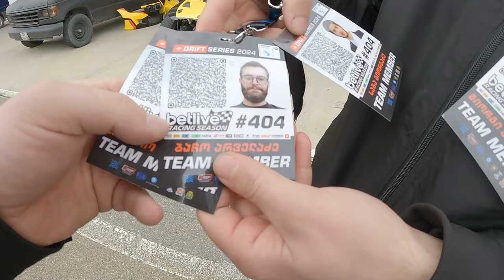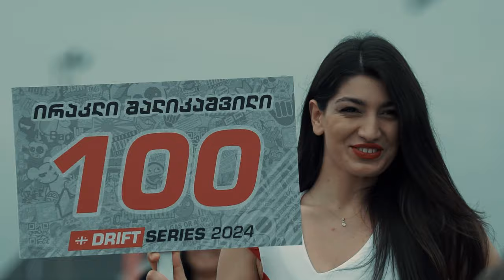Mad Max Team - Georgian Drift Series 2024 პირველ ეტაპზე!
❱ ინსტაგრამი |

 / madmaxteamm

 / madmaxteamge
❱ ფეისბუქის გვერდი:

 / madmaxteamge